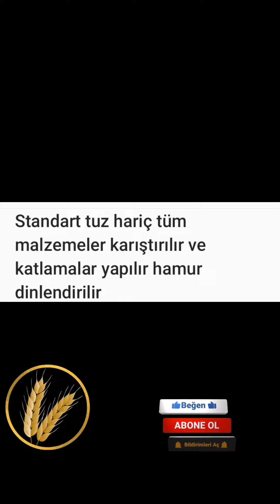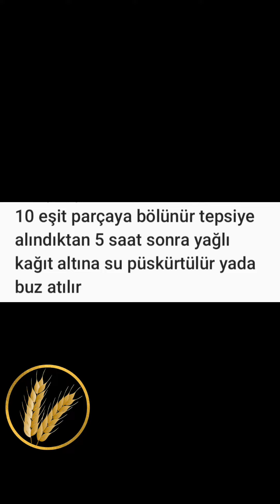ZEYTİNLİ ve KEKİKLİ SANDİVİÇ EKMEĞİ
400 gr Beyaz Un
50 gr Arpa unu
50 gr Goca buğday unu
150 gr Süt
200 gr Su
25 gr Sıvı yağ
50 gr Zeytin

Standart tuz hariç tüm malzemeler karıştırılır ve katlamalar yapılır hamur dinlendirilir
Zeytin ve baharatlar karıştırılıp yoğurma işi bitmeye yakın atılır bu şekilde zeytinler homojen şekilde hamura yoğurma esnasında parçalanarak karışmış olur
10 eşit parçaya bölünür tepsiye alındıktan 5 saat sonra yağlı kağıt altına su püskürtülür yada buz atılır
Diğer tepsi kapak olarak kullanılıp 250°C ısınmış buhar destekli fırına tepsi konduktan sonra ısı 225°C ye düşürülür kapaklı şekilde 15 dakika
Kapaksız ve buharsız 200°C 10 dk pişirilir dijital termometre varsa iç ısısı 95°C/100°C olunca pişmiştir çünkü her fırının pişirme süreci farklıdır.